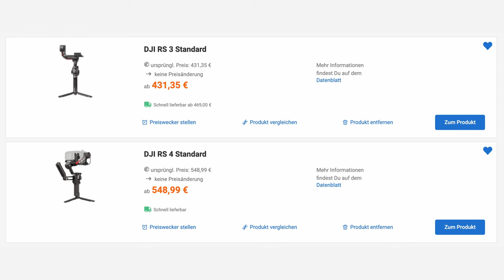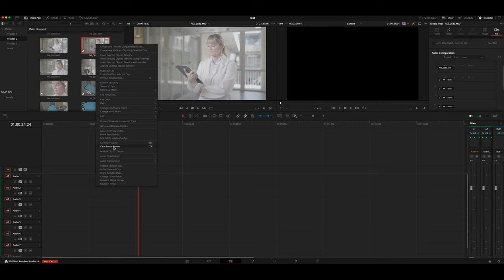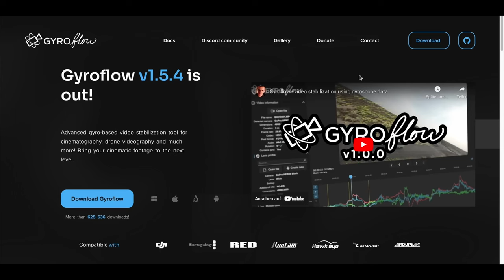DJI haut richtig rein! Blackmagic auch ein bisschen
Ganz schön viel neues Gear was vorgestellt wurde. Ich fasse alles in diesem Video zusammen. Viel Spaß!